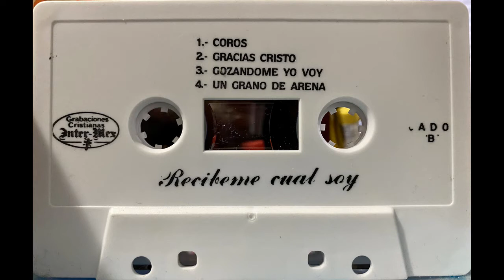Eloy Martínez, Soy la triste oveja.